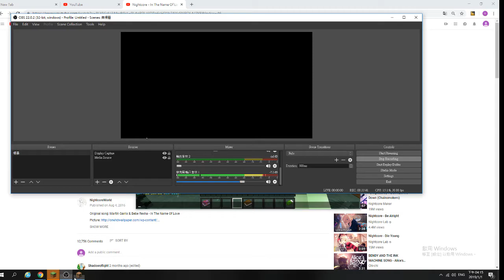Muder mystery --- betrayer X2